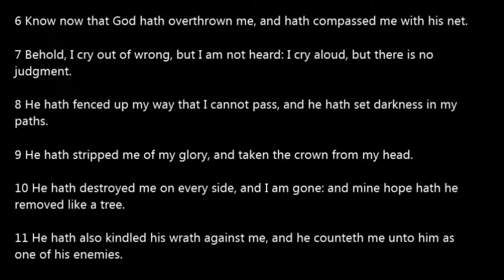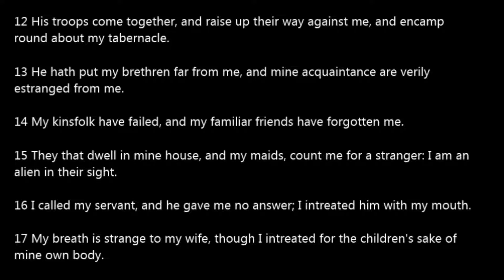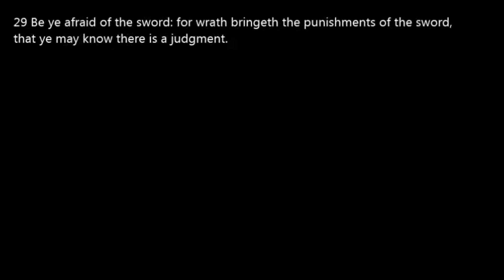Job 19 Read Along